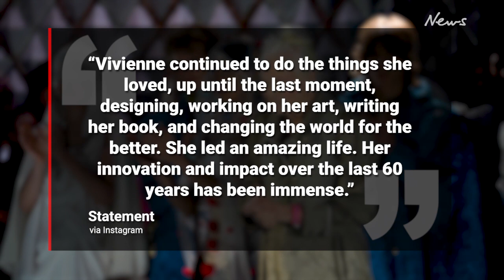Iconic punk fashion designer Vivienne Westwood dead at 81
Legendary British fashion designer Dame Vivienne Westwood has died “peacefully and surrounded by her family” at age 81.